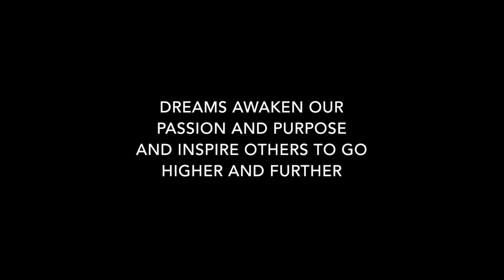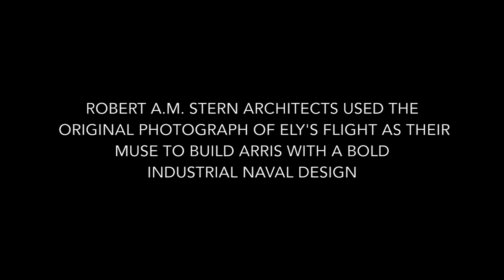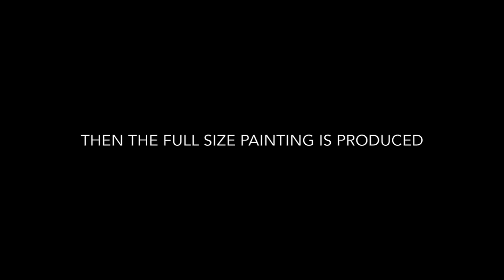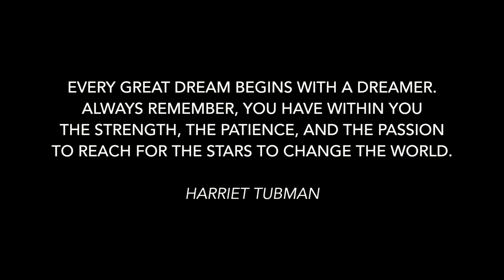RELEASED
Released is the W15’ X H8’ acrylic on canvas painting commissioned for Arris, a residential building in the center of The Yards, just south of Capitol Hill in Washington DC. The Arris team, led by world-renowned Robert A.M. Stern Architects, worked with Cynthia Byrnes Contemporary Art to commission the work as the centerpiece in the now award winning lobby. The Narrative painting is the artist’s interpretation of a vintage photograph that captures the historic moment considered to be the birth of naval aviation.